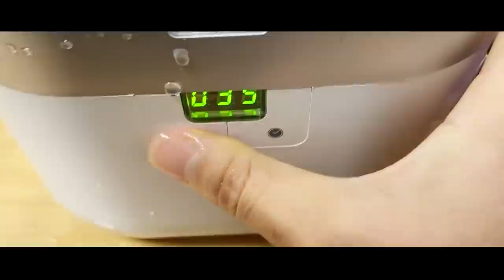일상에서 쓰던 물건들을 초음파세척기에 넣었더니 벌어진 일.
으아! 자주 쓰는 물건들을 더 깨끗하게 사용합니다.
당연히 손은 30초 씻는거 알죠?!